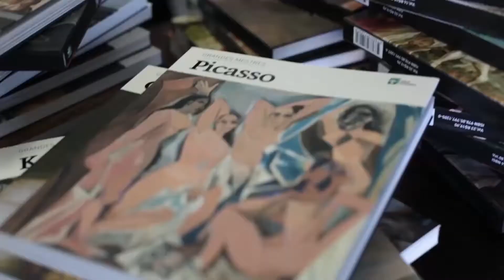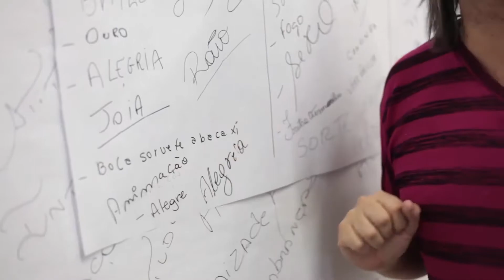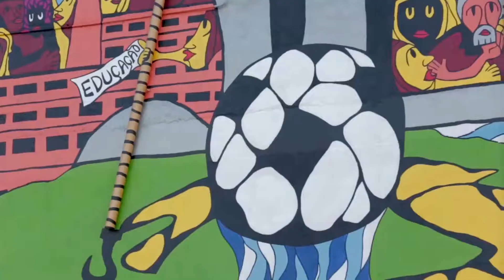Projeto Mural Transformação